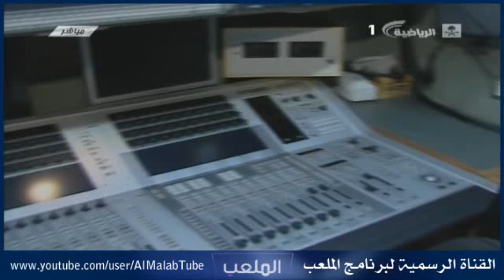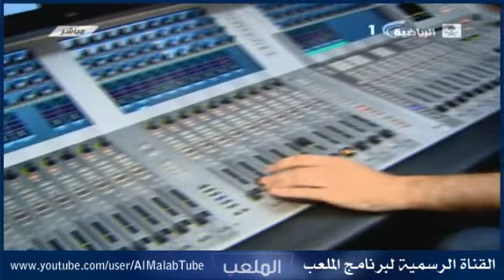تفاصيل نقل دوري زين للمحترفين على الرياضية السعودية | 5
برنامج مباشر | الرياضية السعودية
ضيوف الحلقه
سعادة وكيل وزارة الثقافة و الإعلام الدكتور عبدالرحمن الهزاع
و سعادة مدير عام القناة السعودية الرياضية الأستاذ عادل عصام الدين
الحديث عن تفاصيل المباريات التي سوف يتم نقلها على شبكة القنوات الرياضية السعودية
و آخر الاستعدادات قبل بداية دوري زين  ومباريات المنتخب السعودي بجميع الدرجات السنية
ومباريات الأندية السعودية في المشاركات الخارجية
وكذلك تعاقدتها الجديدة مع الكوادر المنظمة حديثه للقناة الرياضية
والأمور الفنية التي كثر الحديث عنها مؤخرا

البرنامج من إعداد عائض القحطاني وتقديم عادل الزهراني